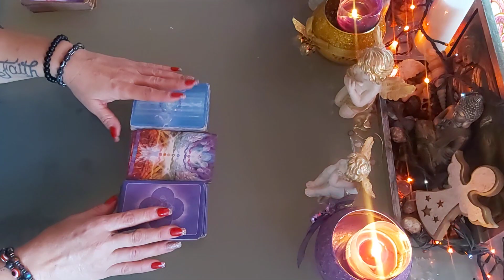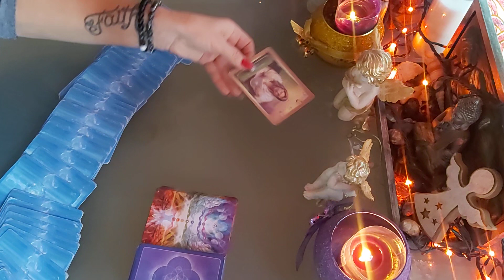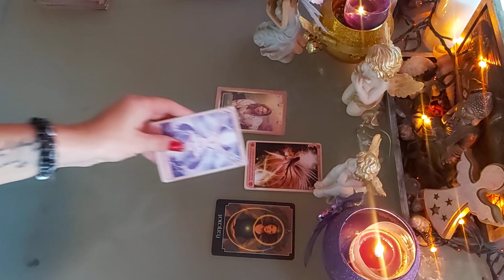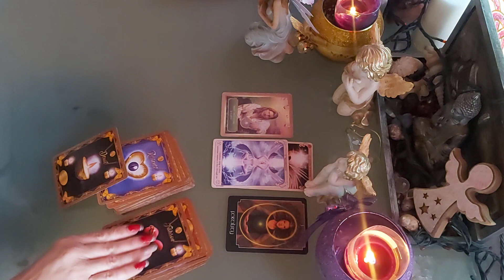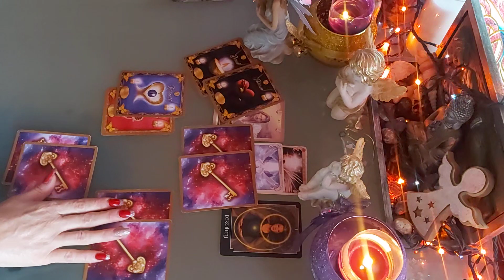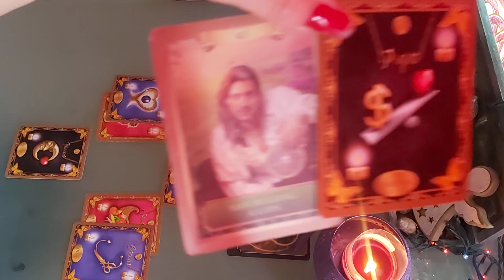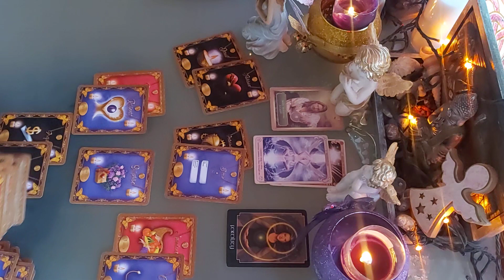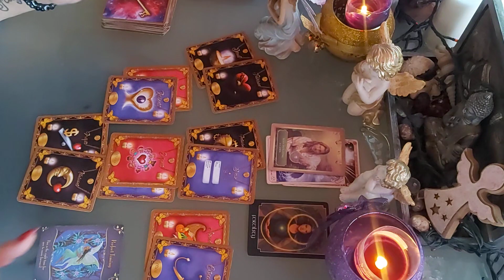🌷 BALANCE CÉLIBATAIRE AMOUR DÉCEMBRE 2020 🌷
BALANCE CÉLIBATAIRE DÉCEMBRE 2020

TIRAGE SENTIMENTAL DÉCEMBRE 2020 BALANCE CÉLIBATAIRE